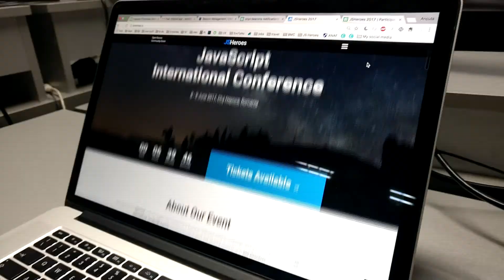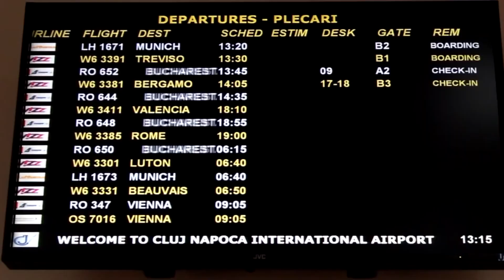JSHeroes Opening 2017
🎥 Opening our very first JSHeroes Conference in Cluj-Napoca, Romania, with a short video of the Cluj JavaScripters that made it all happen: